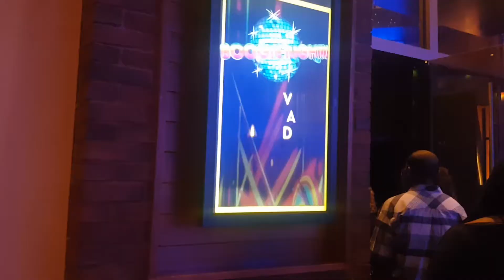Vlog # 26|Girls Night Out|Dirty Muggs|Hollywood Casino |Ms Nicole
OPEN ME WATCH IN 1080P

First Friday at Hollywood Casino with DIRTYMUGGS

Hey Nikki Squad on tonight's episode we step out tonight to Hollywood Casino to see Dirty Muggs Birthday Celebration #2 for my friend Adrienne time hope you are ready to get y'all dance on thank you all for watching please don't forget to like comment and subscribe and join the nikkiSquad Family and don't forget to hit the notification bell 🔔🔔🔔🔔 to be notified of my new video.
😘😘😘 Nicole

Camera :

Samsung NX3300/Galaxy Note 5
Editing Software: Power Director Pro

Lakey Inspired
Smile
Lakey inspired